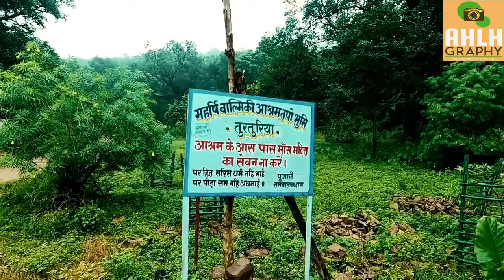TURTURIYA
BEST TIME JULAI TO JAN